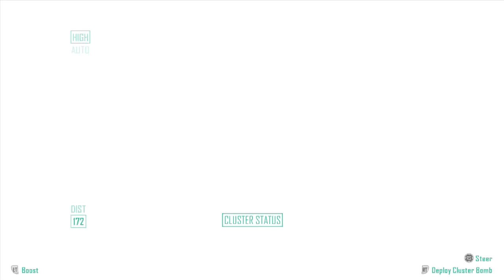Black Ops 2: M8A1 HC Beasting | Top 10 things I want in COD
Hey this is a black ops 2 hardcore team deathmatch on the map drone where I'm rocking the m8a1.  I'm talking about the upcoming call of duty ghosts and the top 10 things I want to see in that game.